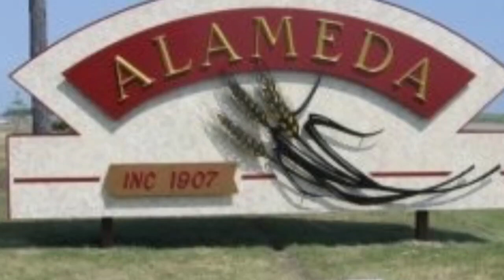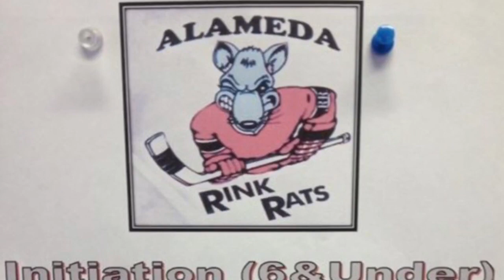Alameda Rink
Our KraftHockeyville submission video for 2017